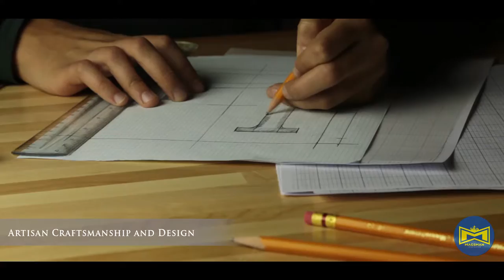Luxor Linen - Corporate Documentary Film